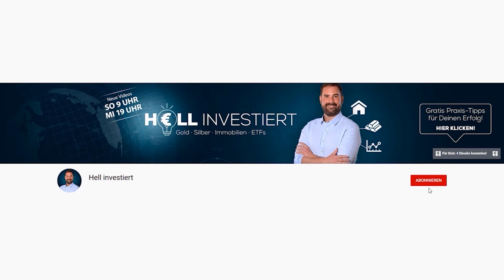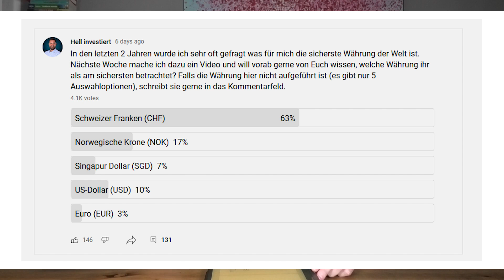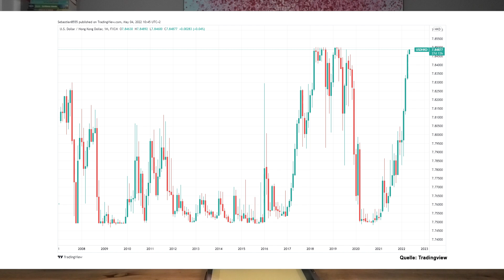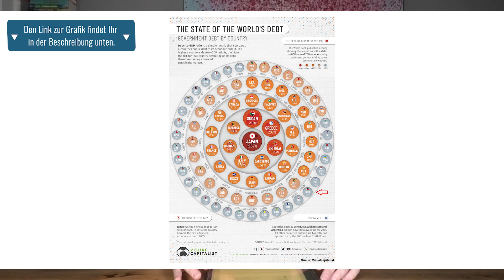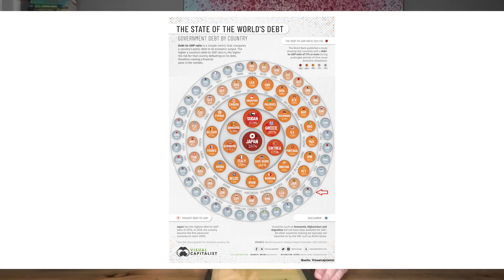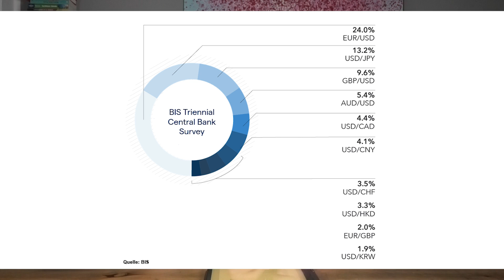Wo ist das Geld noch sicher? Die BESTE Fluchtwährung!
Was ist die sicherste Fluchtwährung der Welt? Eine eigentlich einfache Frage die mir in den letzten 2 Jahren sehr oft gestellt wurde. Die Antwort darauf ist allerdings komplex. Nicht jede Währung ist für jeden geeignet. Warum dies so ist und wie Du die passende Fluchtwährung für Dich findest, verrate ich Dir im Video. Und natürlich gebe ich auch preis was für mich die beste Fluchtwährung ist.

Inhaltsverzeichnis:
00:00 Begrüßung
01:24 Was ist die sicherste Fluchtwährung? Ergebnis meiner Umfrage
02:41 Warum braucht man eine Fluchtwährung?
07:21 Was macht eine Währung sicher?
14:54 Wie findet man die beste Fluchtwährung?
17:13 Diese Währung ist mein Favorit!